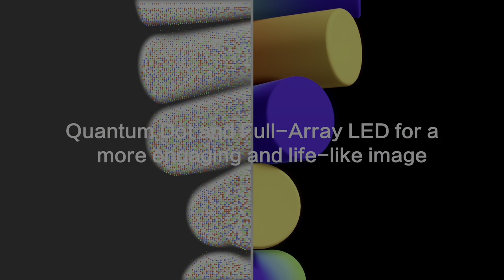Experience 8K With The TCL X915 Series | The Good Guys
Experience the colour precision and immersive visuals of 8K enhanced content with the TCL X915 Series, available at The Good Guys.